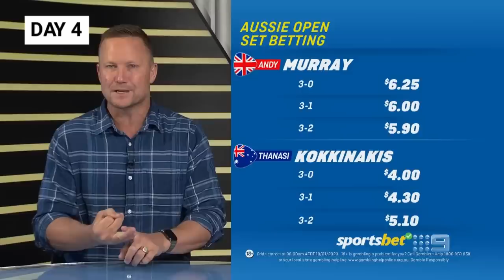Llordo gets his revenge after copping local cricket send off (WCME) - Sunday Footy Show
After copping a big send-off in local cricket last week, we discover Matthew Lloyd got his revenge in this week's What Caught My Eye.